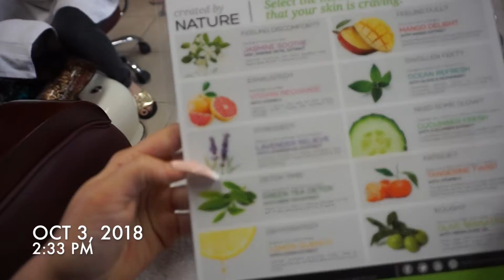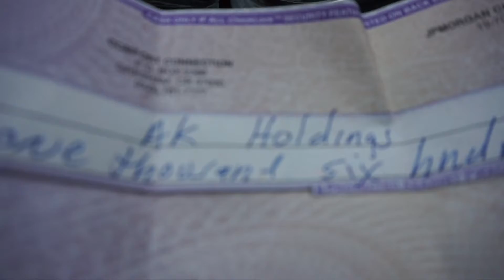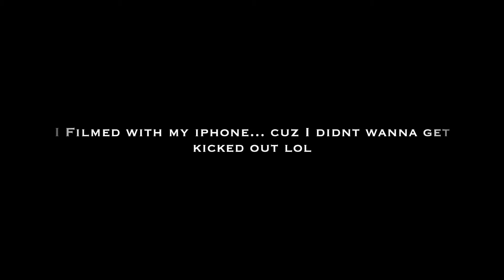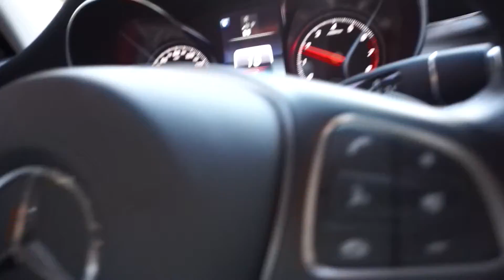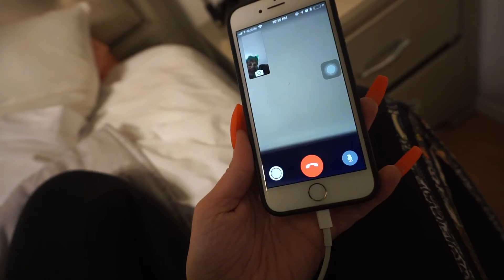First October Vlog! Follow Me Around, Wig TRY-ON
Private Snap | Fancentro.com/missdimedivine

Public Snap | @Annabananerrs